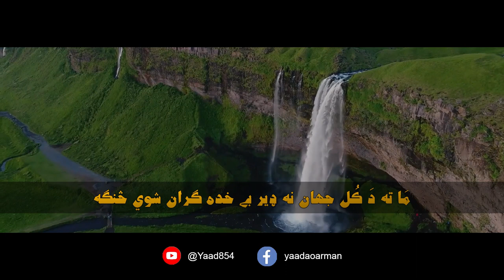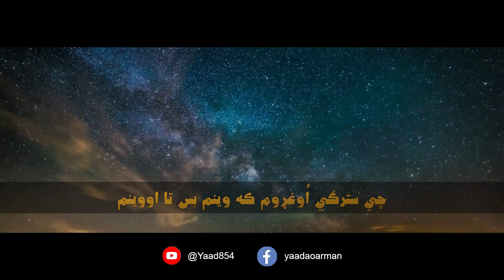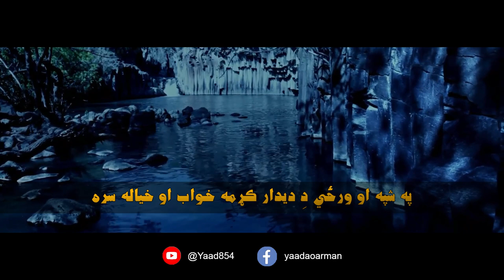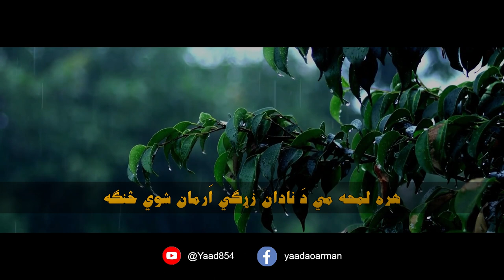Da Nadan Zarghi Arman || M Sulaiman Shah Yaad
Artist : Majid Khan
Poet : M.Sulaiman Shah Yaad
Voice : M.Sulaiman Shah Yaad
Production : Yaad854

📺 Hamary Most Popular Shayari 📺

Note:
If we have mistakenly uploaded any copyright material, please message us 👆 above  our any social media  and we will take it down immediately.

Munir Buneri New Best Poetry 2024,Pashto Poetry Munir Buneri,Best Funny Poetry,Funny Poems Munir,
Bakht Zada Danish (بخت زاده دانش) New Pashto Poetry
Mujeeb Zalmey New Pashto Poetry (ایمان فروش)

👉 My Audience Queriese

Munir Buneri New Poetry 2024,Pashto best Poetry 2024,Poetry munir Buneri,Sad Poetry Munir buneri,
Bakht Zada Danish new poetry 2024,Best poetry 2024,Pashto Sad poetry,New best poems 2024,Danish Poem
Da Meeni Qayel ( ساغر یوسفزے ) Pashto New Poetry Pashto Poetry
مجیب زلمی نوی شعرونه په نوی انداز کښې Mujeeb Zalmi
مجیب زلمی ګل آباد کالج مشاعره Mujeeb Zalmi Gul Abad College Mushaera

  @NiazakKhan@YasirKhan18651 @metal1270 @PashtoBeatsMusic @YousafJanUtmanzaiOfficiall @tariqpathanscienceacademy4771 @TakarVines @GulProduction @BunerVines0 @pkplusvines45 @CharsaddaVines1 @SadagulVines